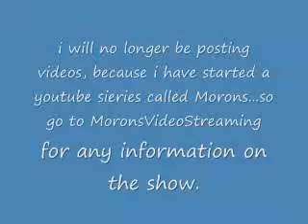Last Video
This is the last video i will be posting